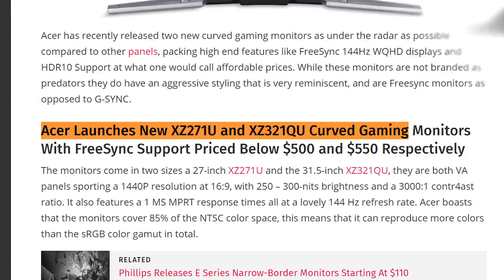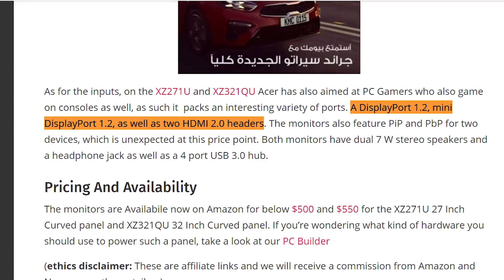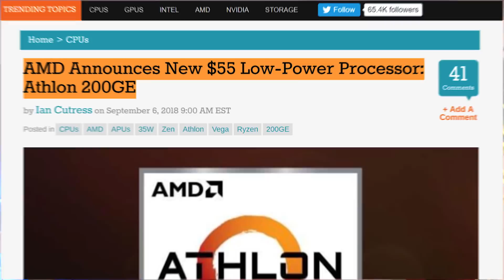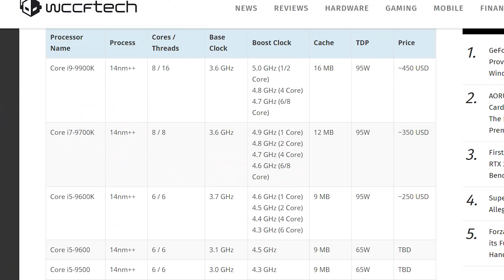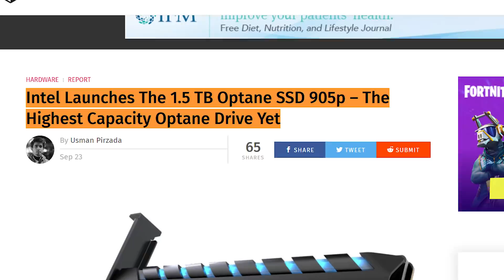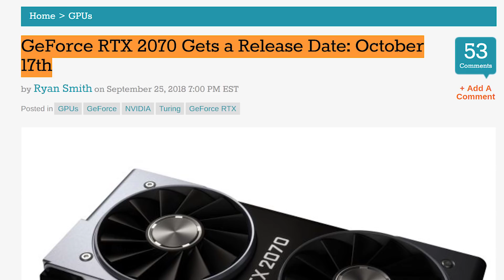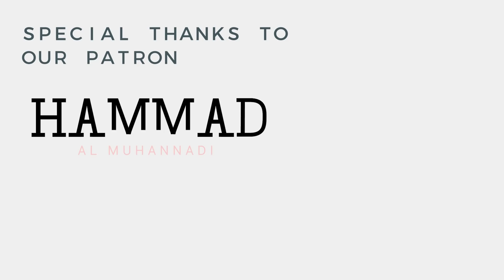كارت شاشة و معالج ب 1000 جنيه - معاد توفر Tech News | RTX 2070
تابعنا علي السوشيال ميديا:
فيديو الاخبار لجديد الهاردوير في اخر اسبوعين...معالج مدمج بكارت شاشة سعره 55$ فقط من AMD..شكل العلبة الجديد الخاص بمعالجات انتل...فرد جديد في عائلة intel optane و معاد اطلاق كارت RTX 2070